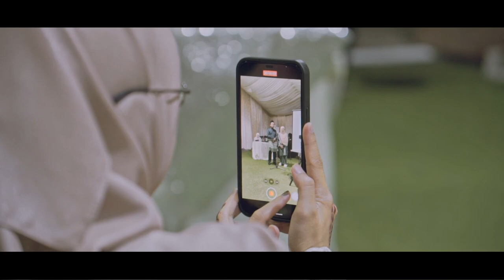The Solemnization of Athirah X Azri : De'Kenduri, Jalan Yap Kwan Seng